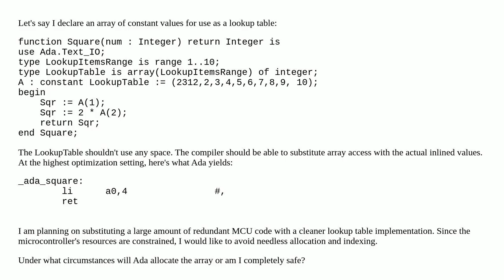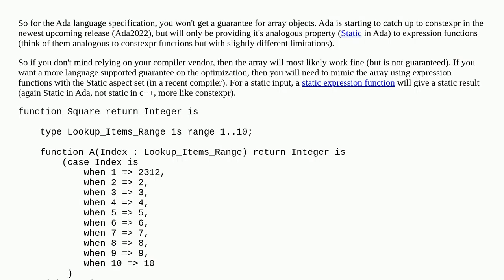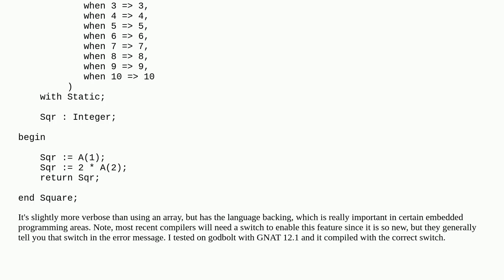How well can Ada optimize static constant arrays?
A special thanks goes out to the community